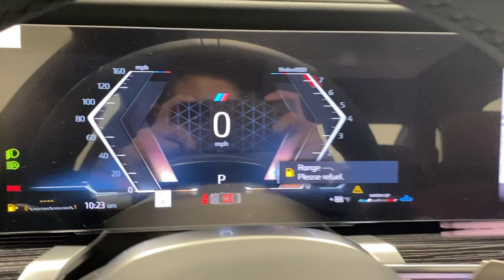2024 BMW 7_Series Ontario, Riverside, Anaheim, Pasadena, Los Angeles, CA 38083A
Black Sapphire Metallic New 2024 BMW 7_Series 740i available in Ontario, California at BMW of Ontario. Servicing the Riverside, Moreno Valley, Anaheim, Pasadena, Los Angeles, CA area.

Wheels: 20 M Aerodynamic Bi-Color Style 907|Wheels: 21 M Aerodynamic Jet Black Style 909|Multi-Functional Seats|Veganza Upholstery|Radio: Audio System|M Sport Professional Package|Premium Package 2|M Sport Package Pro|Automatic Doors|Illuminated Kidney Grille|M Sport Brakes w/Black Calipers|Front & Rear Heated Seats|ACC Stop & Go + Active Driving Assistant|Parking Assistant Delete|Parking Assistant Professional|SiriusXM w/360L & 1 Year Platinum Plan Subscription|ConnectedDrive Services|Connected Package Pro|Bowers & Wilkins Surround Sound|Personal eSIM 5G|BMW Curved Display w/HUD|Natural Interaction|Rear Spoiler|Extended Shadowline Trim|Increased Top Speed Limiter|M Sport Pro Contents|Apple CarPlay & Android Auto Compatibility|Enhanced USB & Bluetooth|Surround View w/3D View|4-Wheel Disc Brakes|Air Conditioning|Electronic Stability Control|Front Bucket Seats|Front Center Armrest|Tachometer|ABS brakes|Adaptive suspension|Adjustable head restraints: driver and passenger w/tilt|Alloy wheels|Anti-whiplash front head restraints|Auto tilt-away steering wheel|Auto-dimming door mirrors|Auto-leveling suspension|Automatic temperature control|Brake assist|Bumpers: body-color|Delay-off headlights|Door auto-latch|Driver door bin|Driver vanity mirror|Dual front impact airbags|Dual front side impact airbags|Four wheel independent suspension|Front anti-roll bar|Front dual zone A/C|Front reading lights|Fully automatic headlights|Garage door transmitter|Genuine wood dashboard insert|Head restraints memory|Heated door mirrors|Heated front seats|Heated rear seats|Heated steering wheel|Illuminated entry|Leather steering wheel|Low tire pressure warning|Memory seat|Occupant sensing airbag|Outside temperature display|Overhead airbag|Overhead console|Panic alarm|Passenger door bin|Passenger vanity mirror|Power adjustable front head restraints|Power door mirrors|Power driver seat|Power passenger seat|Power steering|Power windows|Radio data system|Rain sensing wipers|Rear air conditioning|Rear anti-roll bar|Rear audio controls|Rear dual zone A/C|Rear reading lights|Rear seat center armrest|Rear window defroster|Remote keyless entry|Security system|Speed control|Speed-sensing steering|Sport steering wheel|Steering wheel memory|Steering wheel mounted audio controls|Telescoping steering wheel|Tilt steering wheel|Traction control|Trip computer|Variably intermittent wipers|Weather band radio|Auto-dimming Rear-View mirror|18 Speakers|Heads-Up Display|Speed-Sensitive Wipers|Rear Window Blind|Exterior Parking Camera Rear|Auto High-beam Headlights|AM/FM radio: SiriusXM with 360L|Emergency communication system: BMW Assist eCall|Navigation system: BMW Maps Navigation